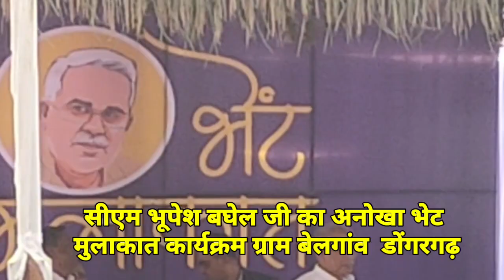सीएम श्री भूपेश बघेल जी के अनोखे अंदाज में भेट मुलाकात ग्राम- बेलगाँव,डोंगरगढ़(छग) पार्ट 1